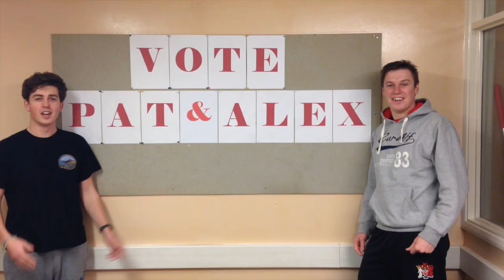Pat and Alex for Cardiff OPSOC Social Secretaries 2015/16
Vote Pat and Alex for Optom Social Secs 2015/2016. OPTOM FUNK YOU UP.